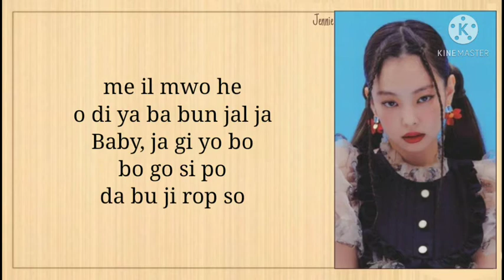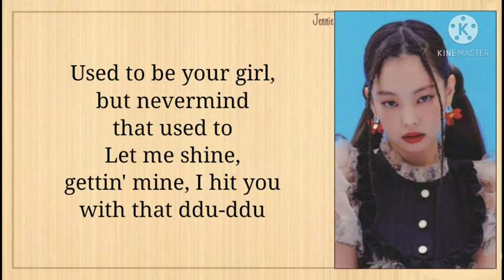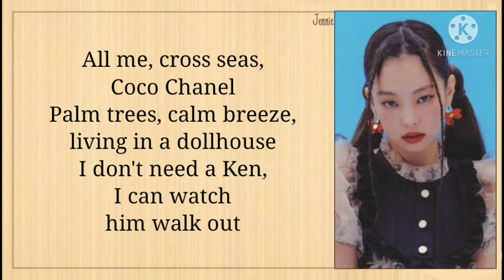JENNIE - Solo (Remix) Easy Lyrics || The Show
BLACKPINK JENNIE - 'Solo' (Remix) Easy Lyrics || The Show